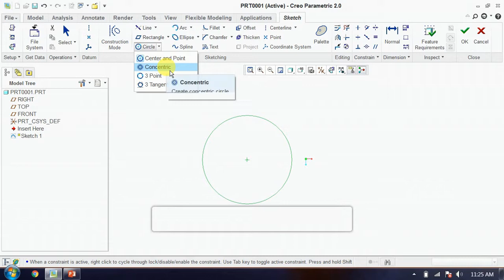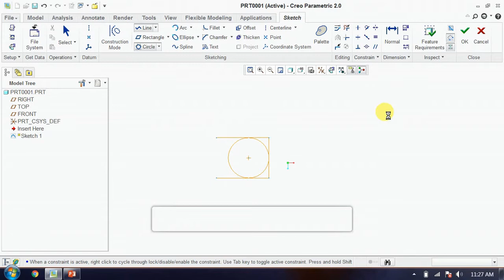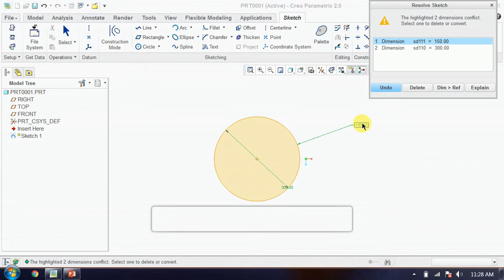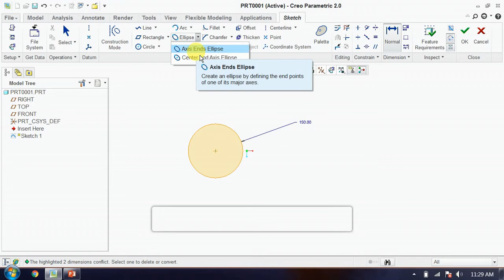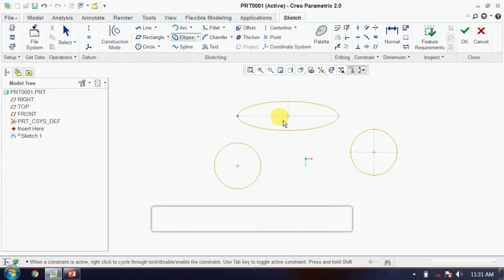5. Circle and Ellipse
How to Use Circle and Ellipse Command in Creo